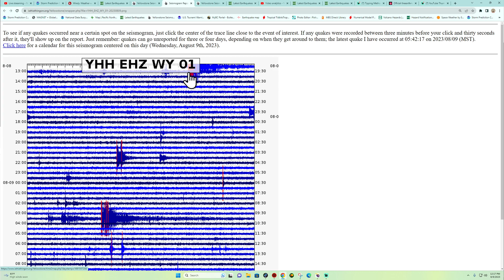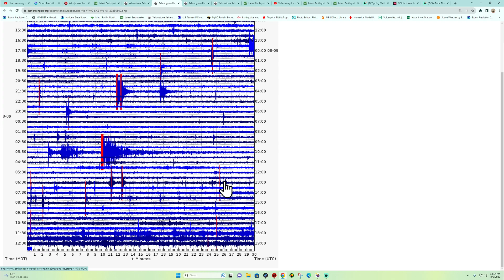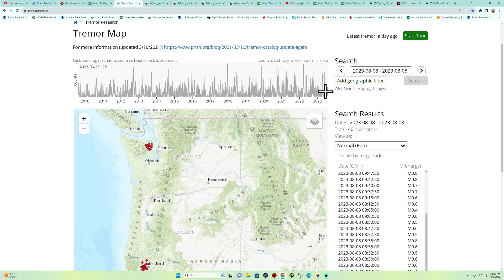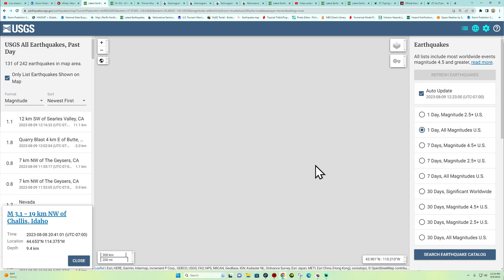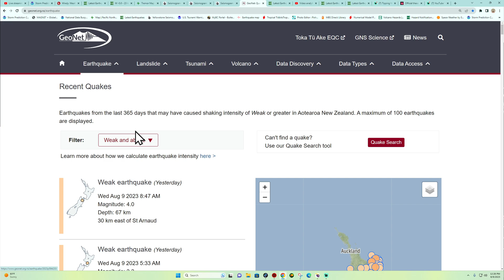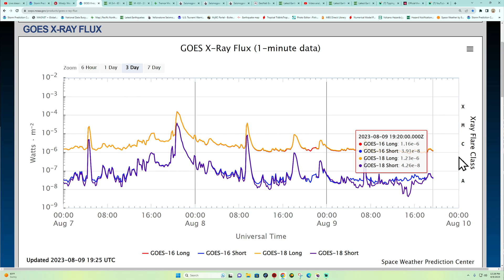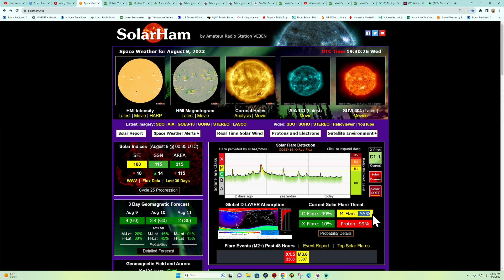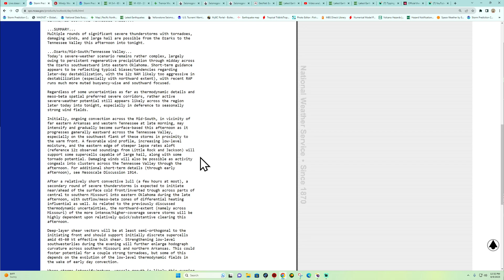Severe Weather risk today. West Coast earthquake update. WED 8/9/2023